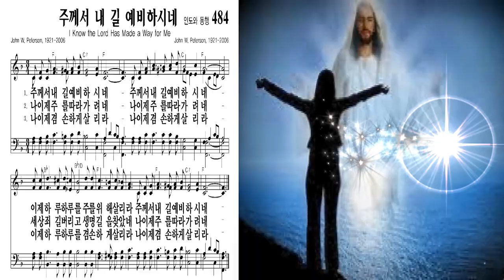"주께서 내 길 예비하시네"(정재갑 목사 작사.인도/대표회장/사역문의:010-4252-0691/복음주의 신앙운동 300차 정기 모임/복음선교방송/2019년8월6일)